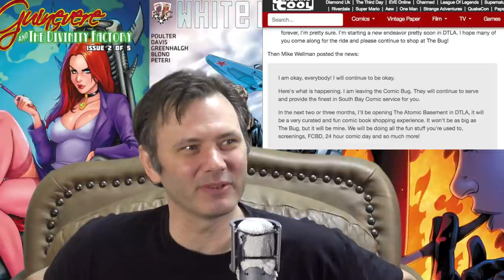SJW Comic creator and store owner Mike Wellman trolled by Ethan Van Sciver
Mike Wellman, who runs the comic book store Atomic Basement in Long Beach and has produced the comic books under that label such as "Guns A Blazin'",  recently elected to virtue signal to his left of center fans and associates in the comic book industry by threatening violence against Ethan Van Sciver on Facebook.

Ethan, ever the master of ops, did a excellent job of maneuvering himself to seem a calm sensible person as Mike Wellman melted down and threatened violence in public Facebook messages. EVS released private DMs showing Mr. Wellman threatening to come to his home to kill him in hand-to-hand combat.